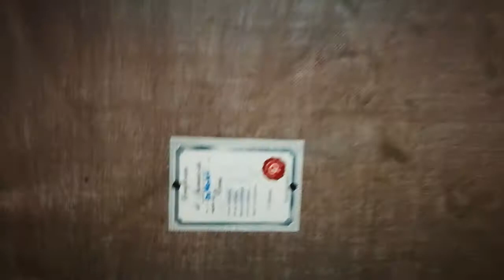LA CARTA TELATA MONTATA NEL TELAIO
Dopo la preparazione della carta telata con colla vinilica e colla di coniglio viene sistemata sul telaio in legno, pronta per essere preparata per la campitura .